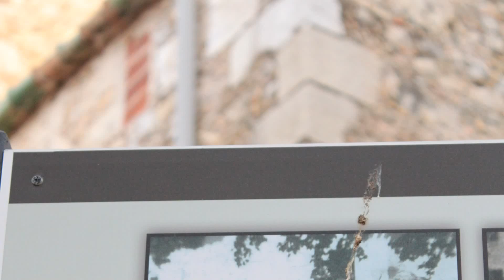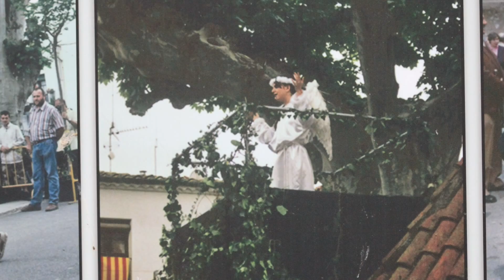Cabanas o Cabanes o Cabanes antaño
Cabanas o Cabanes, oficialmente y en catalán Cabanes, es un municipio español de la comarca del Alto Ampurdán en la provincia de Gerona, Cataluña. No confundir con Cabanas de la Comunidad Valenciana.